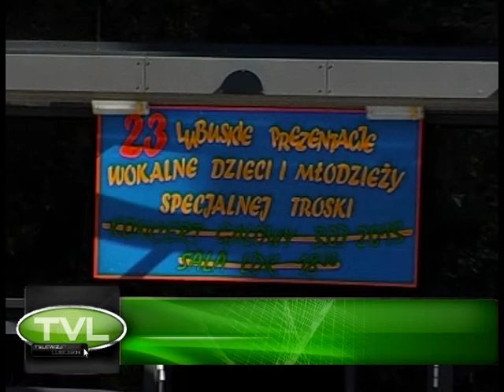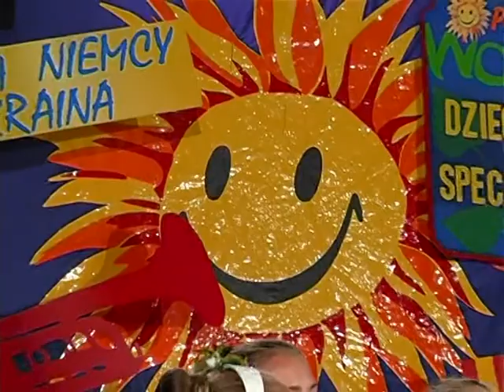KONCERT GALOWY W LUBSKU 2015